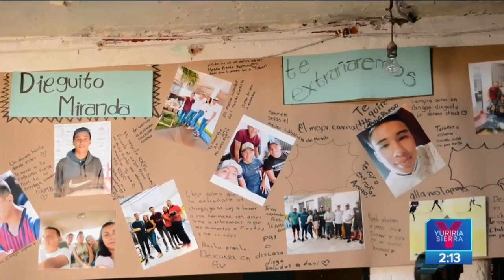Rechazan que ataque armado en Cuernavaca haya sido por ajuste de cuentas | Noticias con Yuri Sierra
Familiares de víctimas del ataque armado en funeral rechazan vínculos con grupos delictivos, aseguran que fue un atentado contra inocentes y no un ajuste de cuentas. Los fallecidos tenían entre 15 y 20 años.